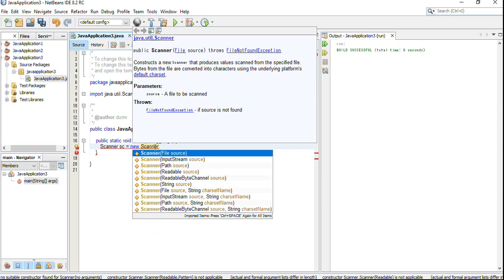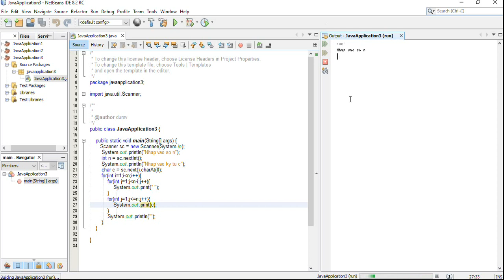DUMV - Rhombus Star Pattern Program In Java - Using For Loop